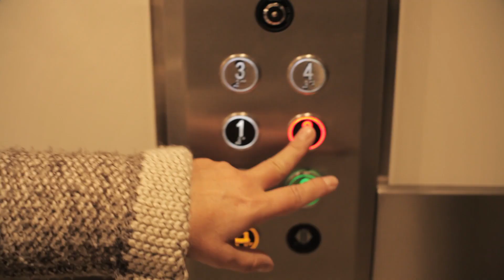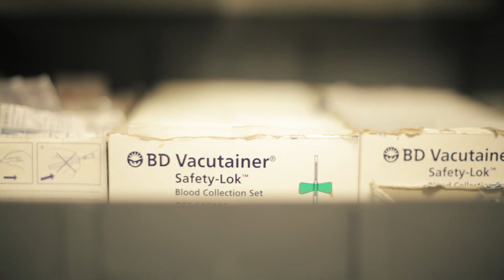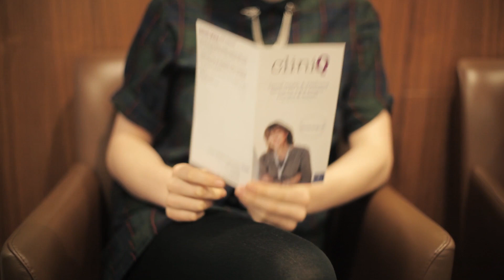Free health care services for transgender people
CliniQ is a free hollistic sexual health care and well-being service for trans people. If you are trans and ever feel the need to come to a safe space and talk about issues related to your sexual health and/or well-being, CliniQ is the perfect place for you. Open every Wednesday from 5:00-7:00PM on 56 Dean Street in Soho, London. A film made by My Genderation by Fox Fisher and Owl and special thanks to Juno Roche and the Paul Hamlin Foundation.